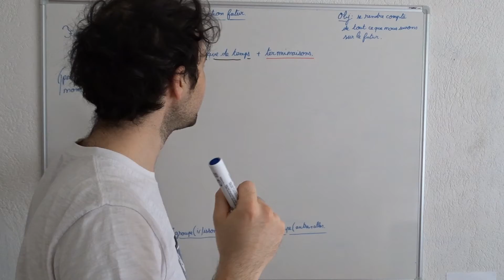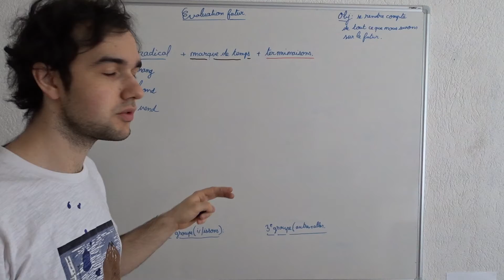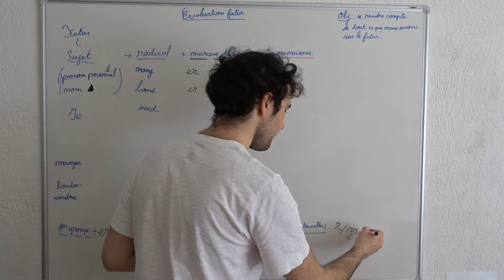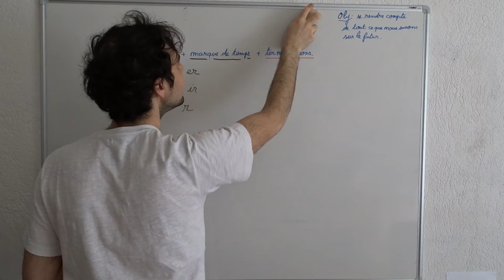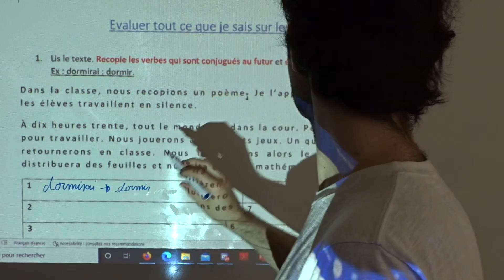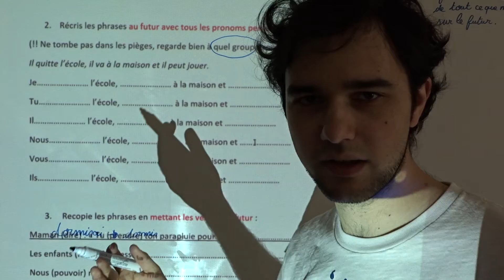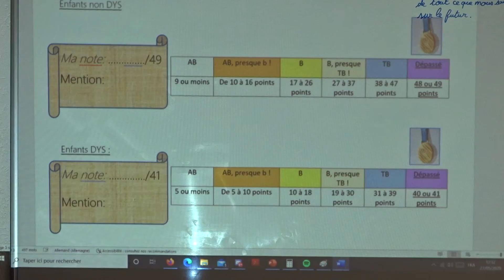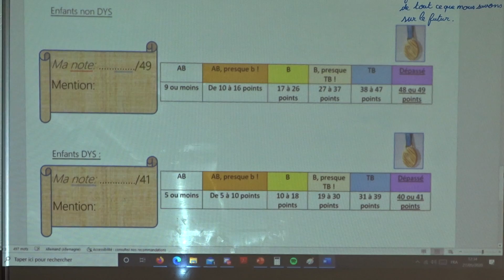Jeudi 28 mai partie 2 Français le futur évaluation